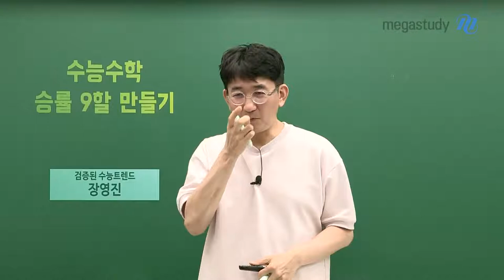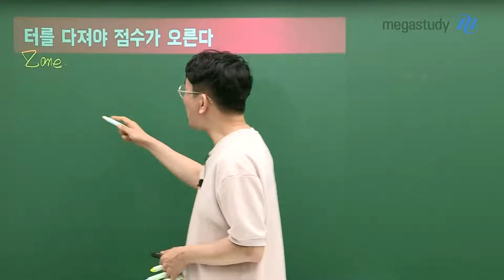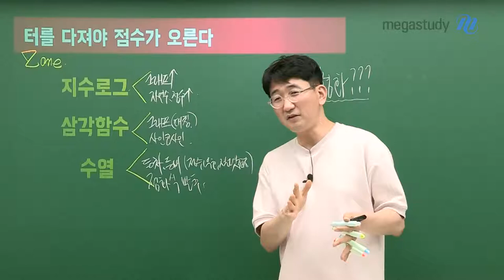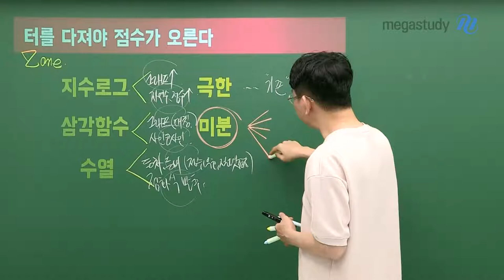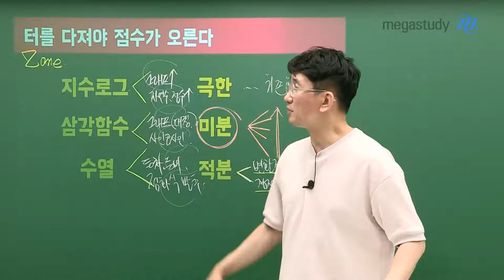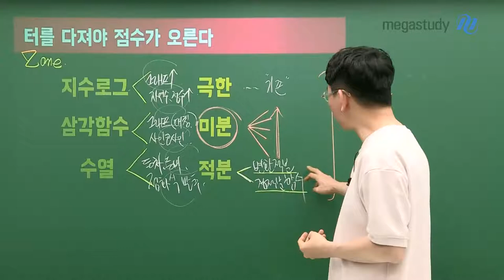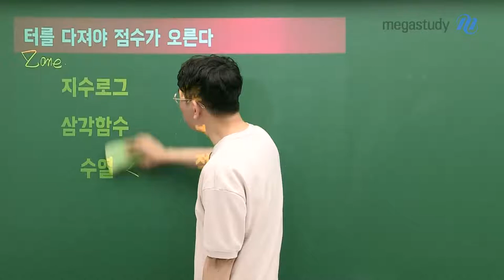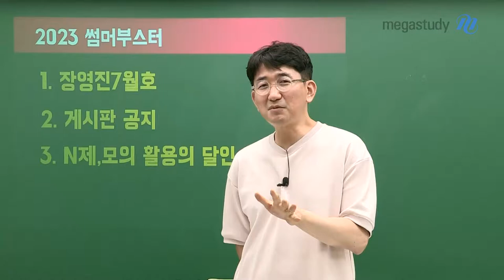[메가스터디] 수학 장영진쌤 - 수능 수학, 승률 90%까지 높이려면?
자, 본격적으로 하반기에 접어들었습니다.
여름방학 학습계획 체계적으로 세우셨나요?

대부분의 학생들이 점수 올릴 포인트를 찾지 못한 채
문제 풀이량만 늘리고 있습니다.

터를 다져야 점수가 오른다!
고심해서 출제된 문항들이 갖고 있는 포인트를 파악하는 것이 가장 중요합니다.
선생님이 정리해준 각 유형별 포인트를 집.중.공.략 하시면서
2023 썸머부스터를 잘 활용하여 알찬 여름방학을 보내시길 바랍니다.